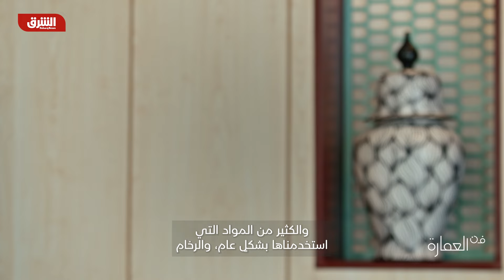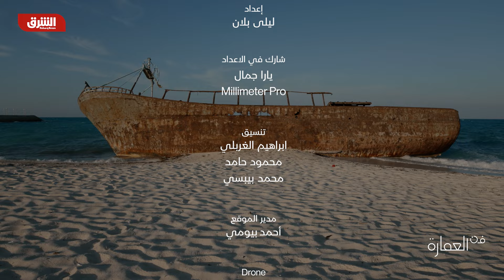منزل "أل سوينو" الساحلي.. رفاهية في حضن الطبيعة - فن العمارة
من الرمال الذهبية والمياه الصافية تُخلق رفاهية في حضن الطبيعة بين جدران فيلا السوينو في الساحل الشمالي في مصر،  يأخذنا المعماري محمد حازم في رحلة التصميم وإعادة ترميم منزل فريد من نوعه على شاطئ البحر الأبيض المتوسط، يقول المعماري محمد حازم أن سر نجاح هذا التصميم هو إصراره على التعرف بمالك المنزل وأفراد عائلته.